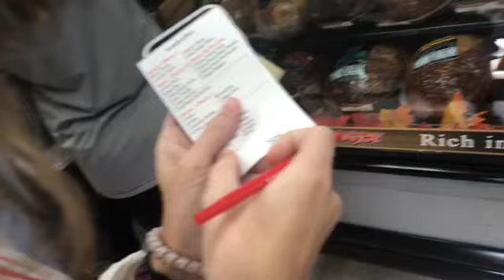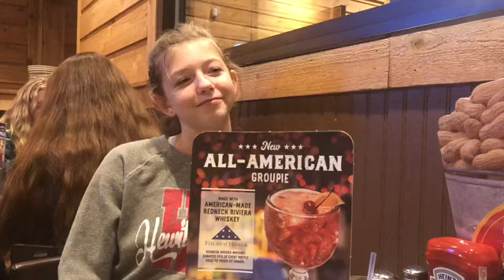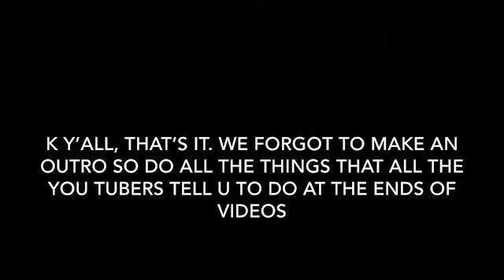AHSAA Cross country meet- Day 1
Kinley, Avery, and Kylee all went to AHSAA( the Alabama state meet) with the high school varsity team. This vlog is just of the first day but the next vlog will me of the actual meet itself.